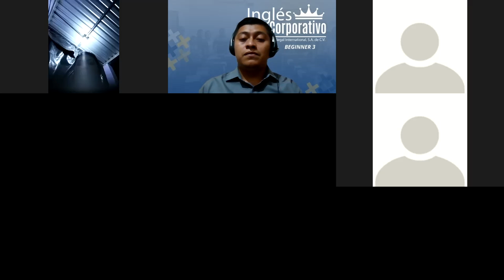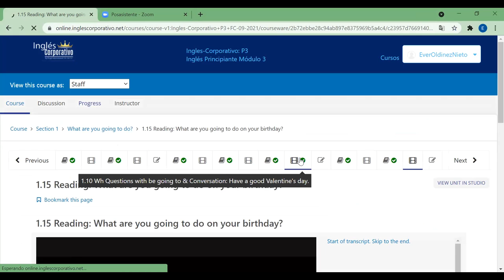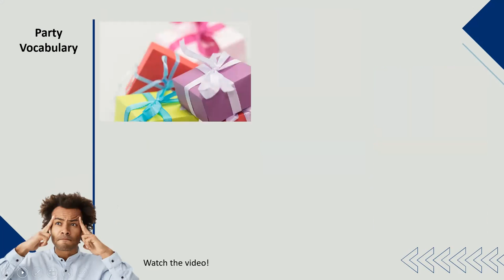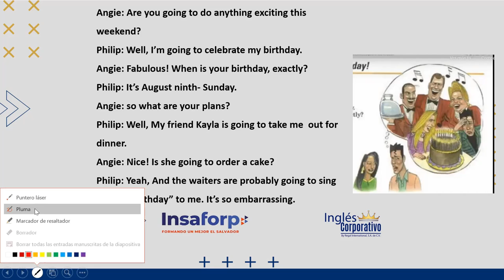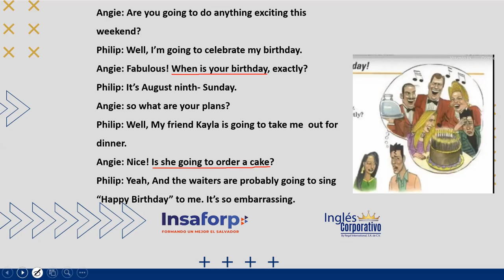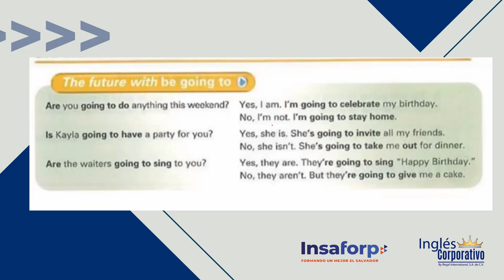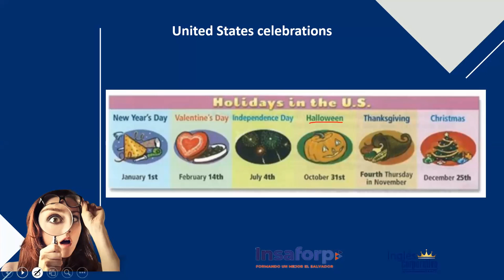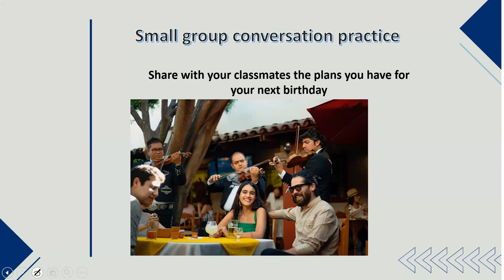Ingles Corporativo-Day 3-Birthday Plans